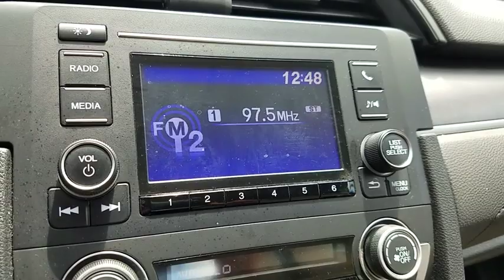2016 HONDA CIVIC SEDAN Henderson, Las Vegas, Laughlin, St George, Flagstaff, NV P15359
TAFFETA WHITE [LISTING TYPE] 2016 HONDA CIVIC SEDAN available in Henderson, Arizona at Findlay Honda Henderson. Servicing the Las Vegas, Laughlin, St George, Flagstaff, NV area.
2016 HONDA CIVIC SEDAN LX - Stock#: P15359 - VIN#: 19XFC2F58GE078477

Honda Certified, Excellent Condition, ONLY 18,644 Miles! JUST REPRICED FROM $16,984, EPA 41 MPG Hwy/31 MPG City!, $700 below Kelley Blue Book! Taffeta White exterior and Ivory interior. Bluetooth, iPod/MP3 Input, Back-Up Camera. SEE MORE!br /br /KEY FEATURES INCLUDEbr /Back-Up Camera, iPod/MP3 Input, Bluetooth. MP3 Player, Keyless Entry, Child Safety Locks, Steering Wheel Controls, Electronic Stability Control. Honda LX with Taffeta White exterior and Ivory interior features a 4 Cylinder Engine with 158 HP at 6500 RPM*. Serviced here, Non-Smoker vehicle. br /br /EXPERTS RAVEbr /Edmunds.com explains . this Civic is seriously roomy. Four 6-footers should be content to ride all day, which is an extraordinary achievement for a compact sedan, and that enhanced space should also be a boon to families using bulky child safety seats.. Great Gas Mileage: 41 MPG Hwy. br /br /EXCELLENT VALUEbr /Was $16,984. This Civic Sedan is priced $700 below Kelley Blue Book. br /br /SHOP WITH CONFIDENCEbr /Balance of original 7-year/100,000-Mile Powertrain Warranty, Additional 1-year/12,000-mile Non-Powertrain Warranty, Vehicle History Report, NO Deductible, 182-Point Inspection and Reconditioning, 24 Hour Roadside Assistance includes, towing, lock-out assistance, tire change and fuel delivery, SiriusXM free three-month trial period on eligible factory equipped vehicles br /br /Pricing analysis performed on 5/23/2019. Horsepower calculations based on trim engine configuration. Fuel economy calculations based on original manufacturer data for trim engine configuration. Please confirm the accuracy of the included equipment by calling us prior to purchase. br /